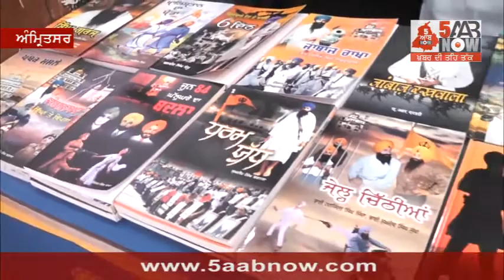ਸਿੱਖ ਮਾਨਸਿਕਤਾ ਤੇ ਅੱਜ ਵੀ ਭਾਰੂ ਹੈ ਸੰਤ ਭਿੰਡਰਾਂਵਾਲਾ ਦੀ ਸ਼ਖ਼ਸੀਅਤ !